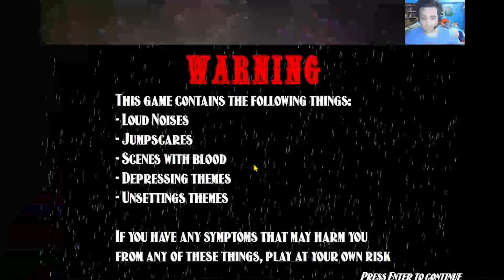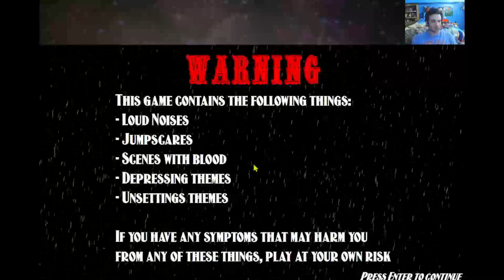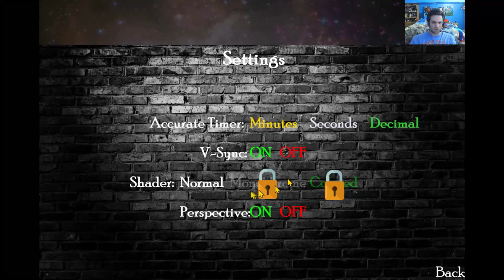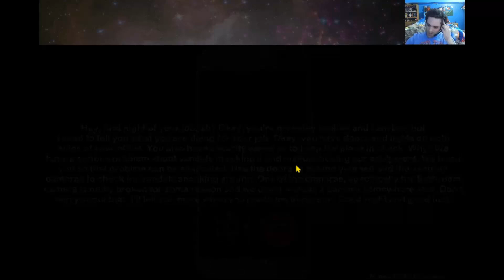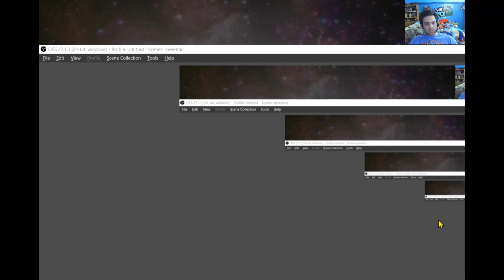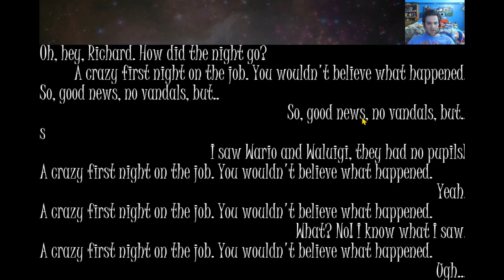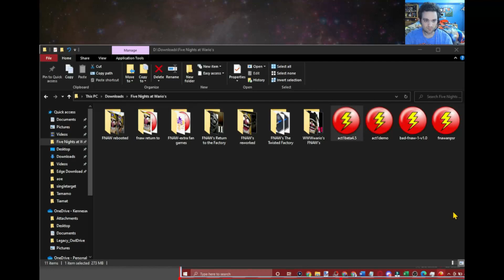Five Nights at Wario's (A New Plan) [Act 1 Beta 4.5]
This is a currently work in progress Fan-game of Five Nights at Warios. There are a few glitches that mess with this game. However, each night is very good. It's a bit too easy, save for the 5th night. There are brief cuts as once you beat the night, you cannot escape to the main screen, so the achievements count but don't count. The next update that I play, I will see what each nights phone call is like.